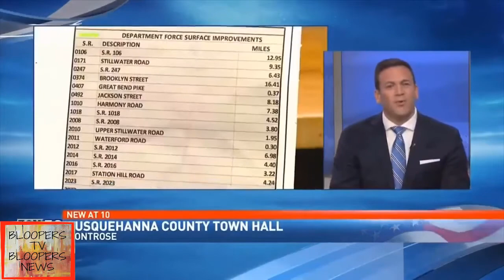Bloopers TV Bloopers News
Fun collection of the most watched news videos